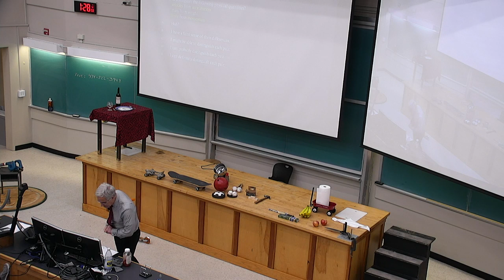20180829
How Things Work, August 29, 2018
PHYS 1050